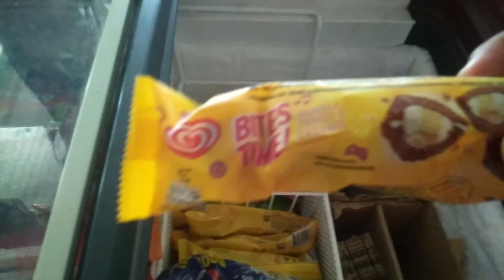PRICE UPDATE: MAGKANO ANG BENTAHAN KO SA SOFTDRINKS AT ICE CREAM NA SOBRANG BENTA NGAYONG TAG-INIT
MABENTA ANG SOFTDRINK AND ICECREAM